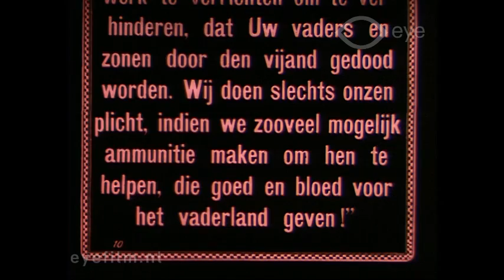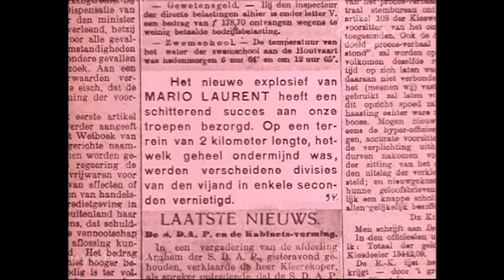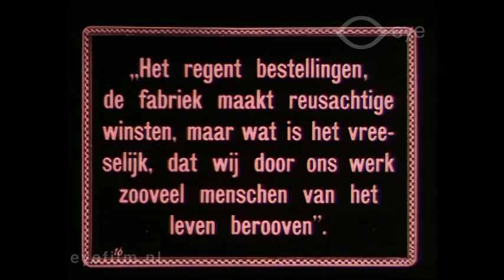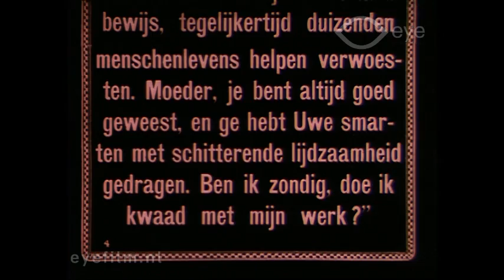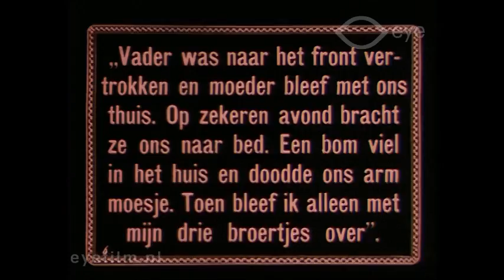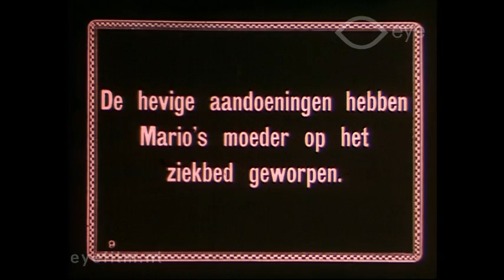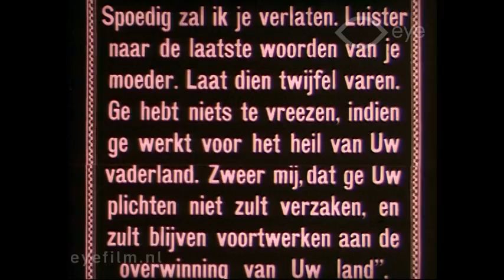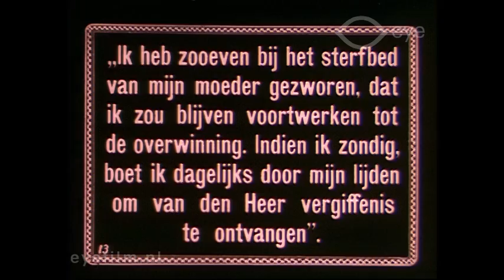Oorlog en vrede 1918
Director: Maurits H. Binger | Production Country: The Netherlands | Year: 1918 | Production Company: Maatschappij tot Exploitatie van Witte Films | FLM49183 | Film from the collection of Eye (Amsterdam)

After the death of Gaston de Roqueville, Ninette marries the new manager of the Roqueville Steel-Works, Jean Ducrot. Mario Laurent, thanks to his important invention, has managed to regain a worthy position in society, ably assisted by his wife Anny, and is visited and praised by highly placed persons from the army and navy. With the support of the lawyer Hofman, Mario is put in charge of the factory after Ducrot is demoted. Under the mask of friendship and politeness, Ducrot broods on means to injure his successor and does everything in his power to thwart him. In this he is aided by his wife who is jealous of Anny. The last of the De Roquevilles, Nora, is in a mental hospital where she is haunted by the memories of the shame her son brought upon the family.

Charles is released from prison where he has spent time because of the part he played in the treasonous activities of Gaston and Sorga. He tells Mario that he cannot forget Ninette. When he hears of her re-marriage, he joins the army. Ducrot and Ninette, whose jealousy knows no bounds, reproach Mario and Anny, saying that their wealth is the result of the murderous effects of Mario's bombs and has been obtained at the cost of the blood of thousands of victims. Although he no longer touches alcohol, Mario still has a weak nervous system and, hearing these accusations, has feelings of self-reproach and remorse. Anny tries to comfort him, but she too is fearful of the consequences. Feeling that she must do something to atone for what her husband's invention has brought about, Anny goes to the front as a nurse to work for the sick and wounded.

 In the factory, Ducrot is killed when a block of iron falls on him. Pauline Laurent is the only one who still has faith in her son and, on her death-bed, she adjures Mario to continue his work for the sake of the fatherland. Ninette, finally conscience-stricken by her lack of sisterly love, repents and decides to expiate her past sins. She will devote the rest of her life to looking after her sick brother and to caring for Charles, who has returned blind from the front. Anny comes back and finds her husband dangerously ill. She struggles between her love and what she considers to be her duty, but love is victorious and she stays on as Mario's ever-faithful companion. - The End.